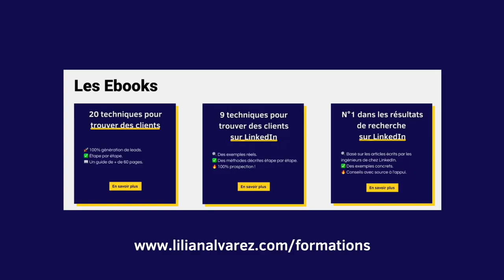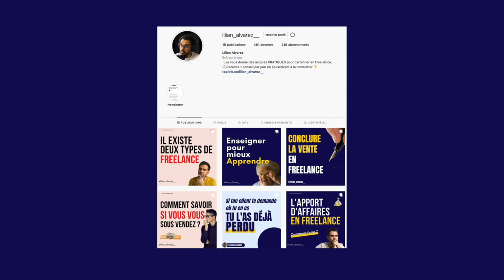Comment trouver des clients sur LinkedIn ? Avec Thibault Louis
Sommaire :
00:00 Qui est Thibault ?
04:30 Qui sont les clients de Thibault ?
06:30 Ses statistiques sur LinkedIn
10:00 Les métriques importantes pour Thibault.
23:00 Ses pires expériences de freelance.
33:00 Le rôle de la psychologie dans le copywriting freelance
37:00 C’est quoi une bonne stratégie de contenu ?
49:00 Faire de l’acquisition clients sur LinkedIn.
57:00 Sa plus belle revanche
01:02:00 Comment en finir avec le syndrome de l’imposteur ?
01:10:00 La réalité de l’entrepreneuriat